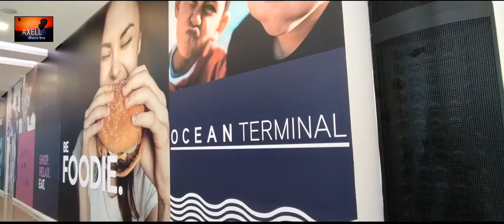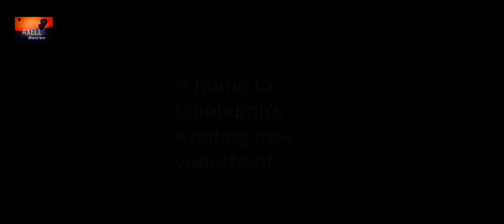Leith, Edinburgh, Scotland is one of the coolest neighbourhoods in Europe.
Leith is one of the coolest neighbourhoods in Europe with a buzzing port. It is also a home to Edinburgh’s exciting new waterfront riverside with curio shops and a diverse range of cafés, restaurants and galleries in the popular shore area.